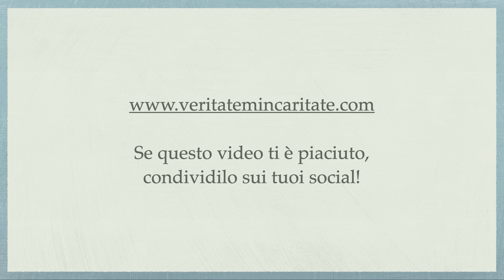Le tre conversioni di S. Agostino: la franchezza - P. Giorgio Maria Faré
Meditazione di Padre Giorgio Maria Faré: Le tre conversioni di S. Agostino: la franchezza
17 aprile 2023